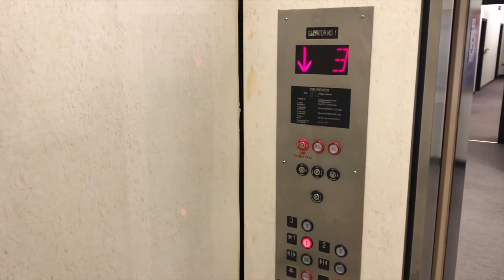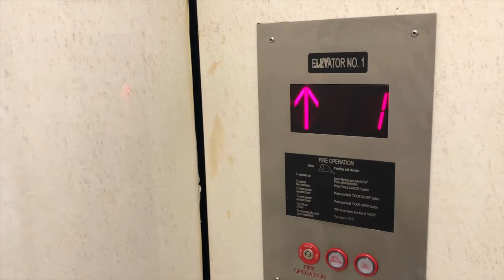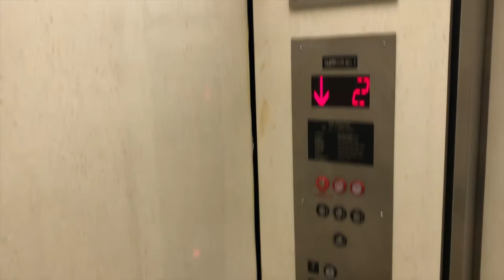Dover/Montgomery Elevator At JC Penney At The Oxford Valley Mall In Langhorne PA: (07/26/2021)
Monday, 07/26/2021, at 1:02 PM, this is one of the elevators (other was broken) at the JC Penney Store at the Oxford Valley Mall in Langhorne, Pennsylvania.  It used to be a Dover but is now a Montgomery, and it has a capacity of 5,000 pounds.